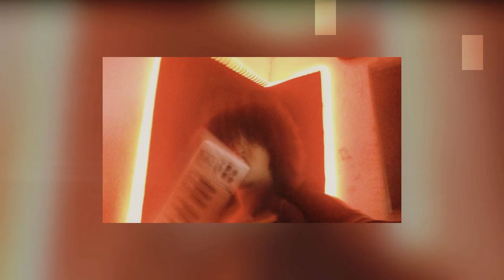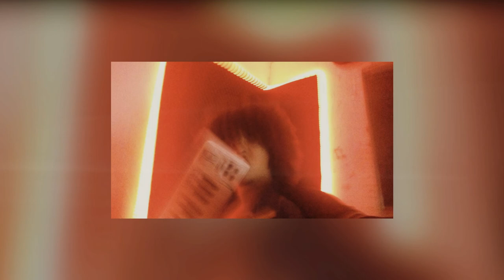Beat tipo - Amiri x Coruja BC1 (Prod.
Salve seus lindo! Beat free brabão pra vocês lança aquelas rimas cheia de ódio!

º PROÍBIDO MONETIZAR.
º SE POSTAR NO YOUTUBE COLOCAR CRÉDITO NA DESCRIÇÃO SOBRE A PRODUÇÃO.

Instagram ~ @blukerecords
Twitter ~@blukerecords

kayblack jacarequedrome kay black ak47 yunk vino
gunnatypebeat sidokatypebeat youngthugtypebeat popsmoketypebeat
typeouhboybeat ouhboy
sidoka gunna popsmoke youngthug nmesintomaismal olhap oclin